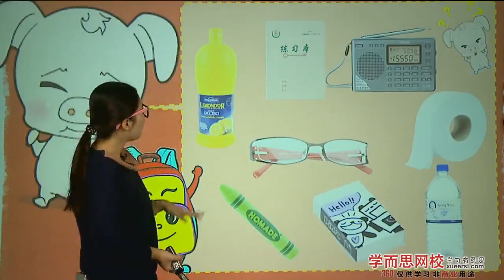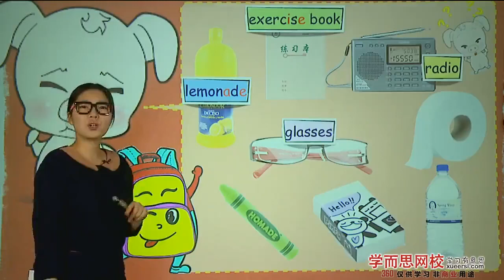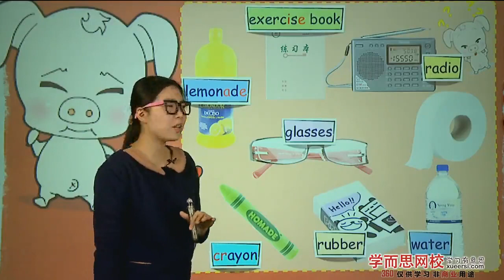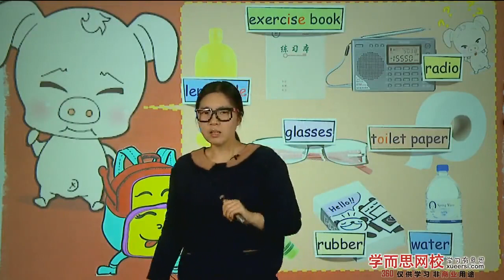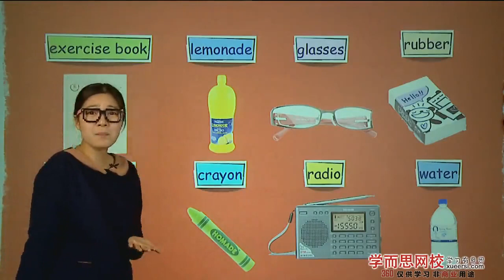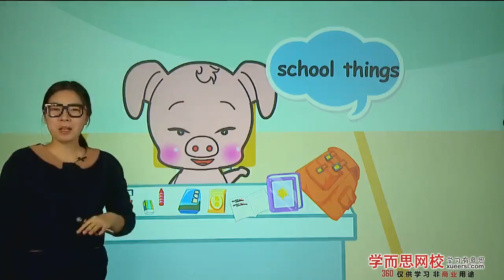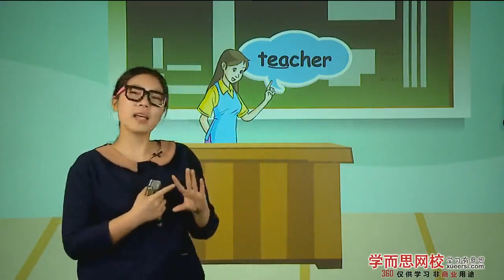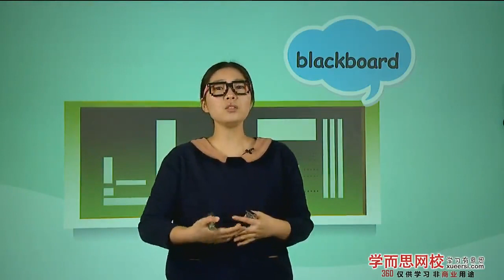学而思 欢迎来到我们的学校Welcome to our school!第3段